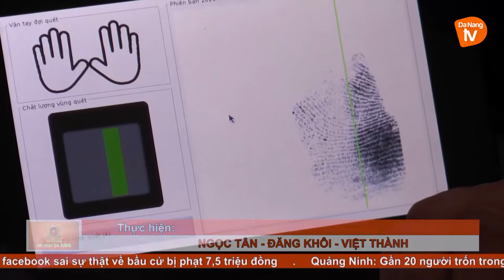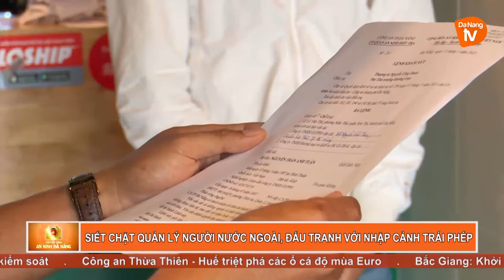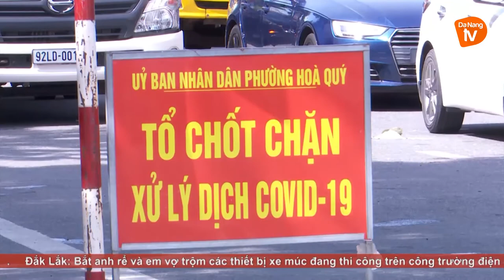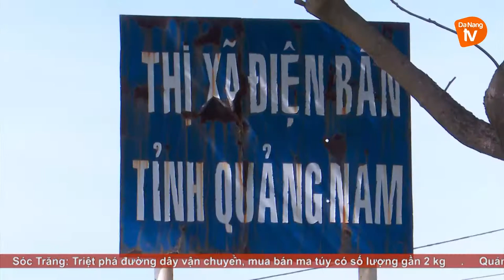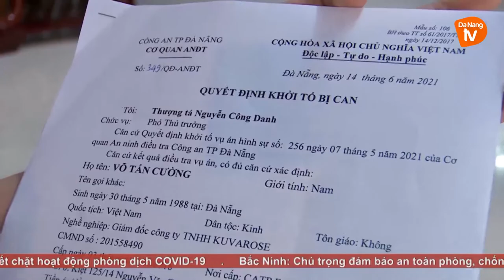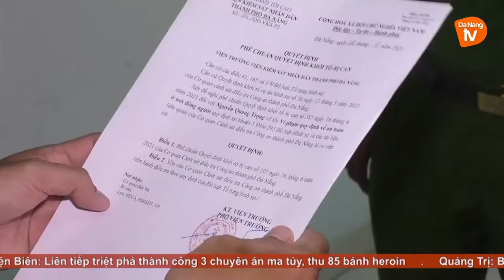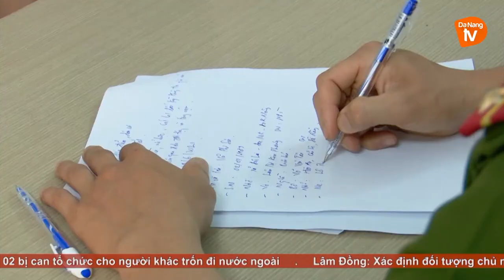AN NINH ĐÀ NẴNG NGÀY 25/6/2021